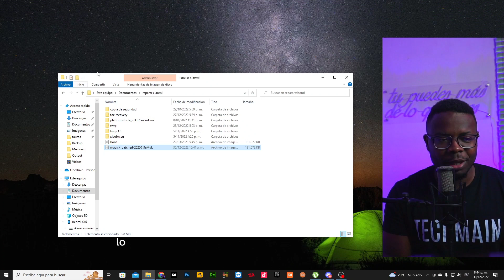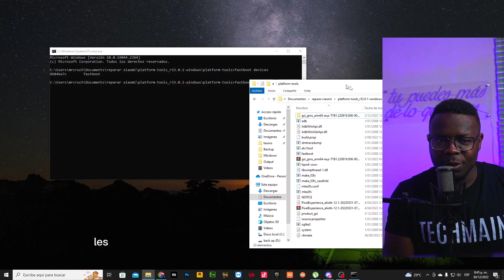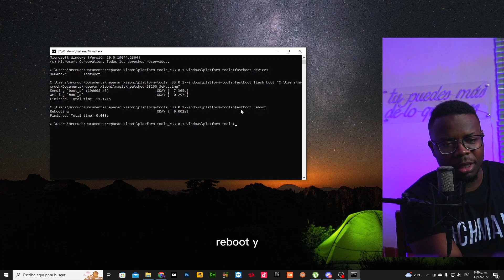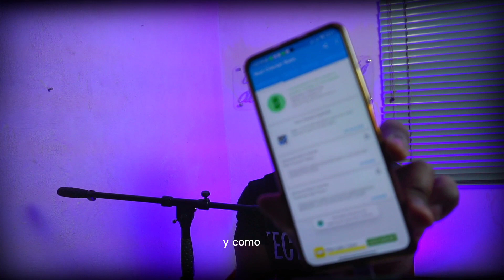DESCARGA MAGISK patch boot con MEGA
descarga recovery parchado por magisk para terminales xiaomi

Magisk es una herramienta de root para dispositivos Android que te permite modificar el sistema operativo y añadir funcionalidades adicionales. Al rootear un dispositivo, se obtiene acceso completo al sistema y se pueden hacer cambios que no están permitidos en un dispositivo no rooteado

Root,
Magisk,
Recovery mode,
Custom ROM,